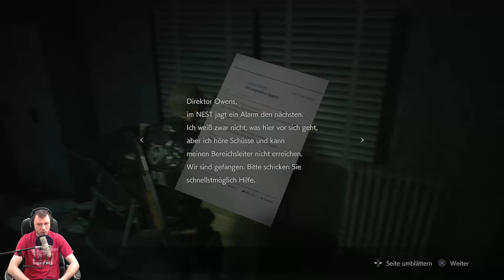Let´s Play Resident Evil 2 HD Leon (Blind) Part 18 Kloaken-Man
Leon kommt wieder zu sich und macht sich auf die Suche nach Ada. Doch in den Abwässern von Racoon City lauern diverse Monster..